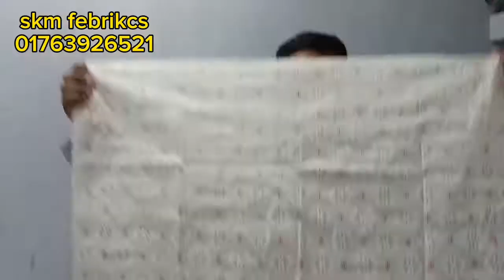ঈদের নতুন কালেকশন চলে এলো ৫০০ টাকার মধ্যে। ইন্ডিয়ান মাখন জরজেট মাত্র ৭৮০ টাকা।